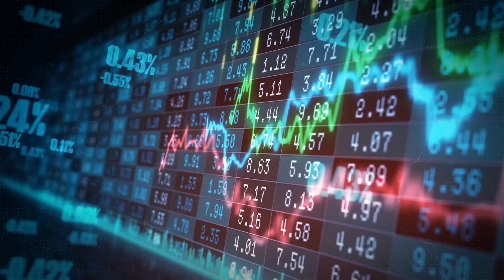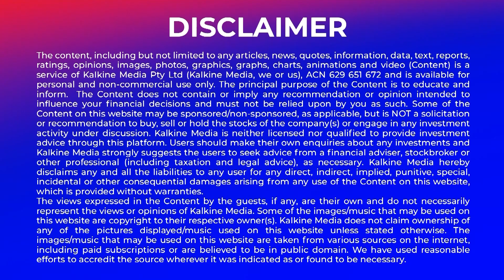RBA release minutes of tough rate decision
In the most recent minutes released by the Reserve Bank of Australia, the members of the bank acknowledged that inflation has continued to stay significantly above the target range and is anticipated to remain elevated for an extended period. Given this economic landscape, the RBA's Board made the decision to keep the cash rate target steady at 4.1%.